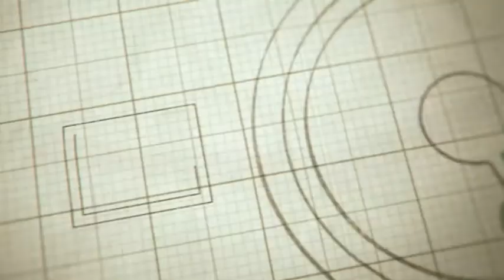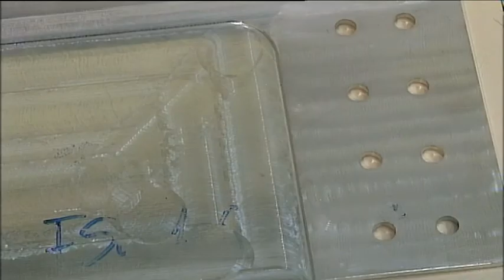Soldadura sem Fusão - 18.04.2012